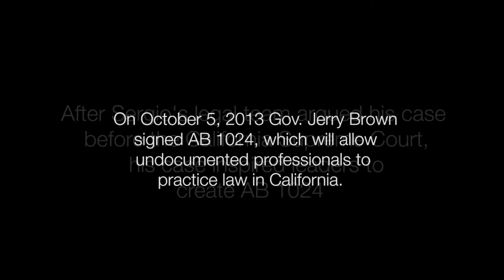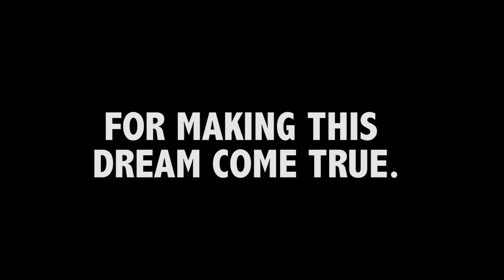Thank you for helping my dream come true - Sergio Garcia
In this video Sergio Garcia thanks all of his supporters for helping make his dream a reality